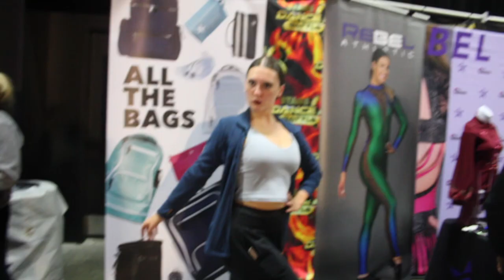stage 8 comp & the battle vlog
HEYY VLOG!

We had the BEST time in Nashville at the Stage 8 comp this weekend! We competed Large Pom at the Battle and took home 🥇’s for Open Kick, Open Pom, & Senior Kick! We had such an amazing time competing and are so excited for our final few weeks before WORLDS🌎 WOOHOO LFG❤️‍🔥